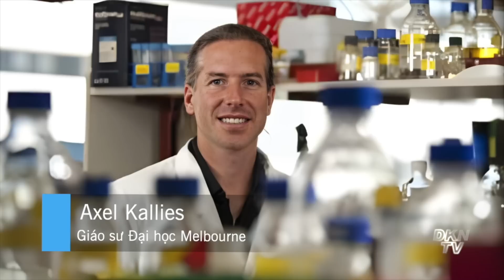Các nhà khoa học Australia đã khám phá ra tế bào quan trọng để chữa ung thư